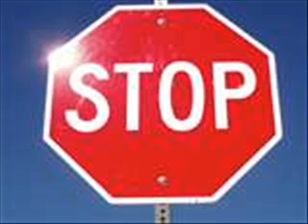expectations and the end of shame (pt 2 of 3)